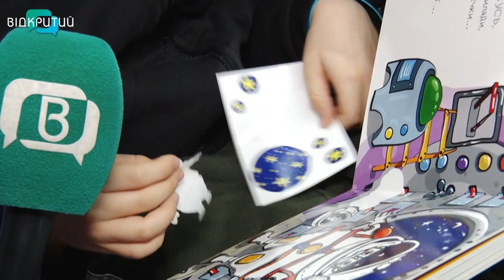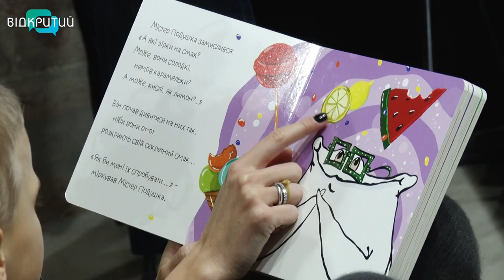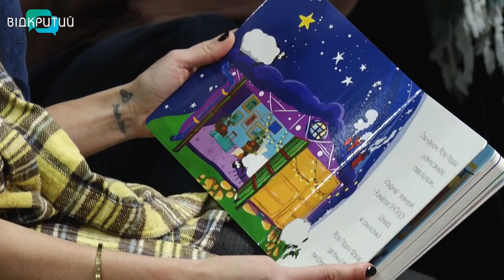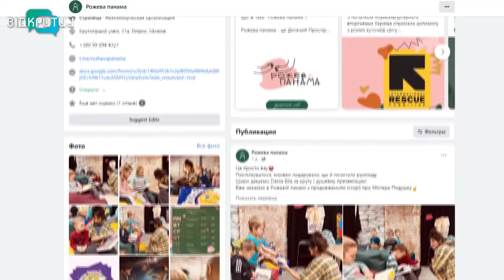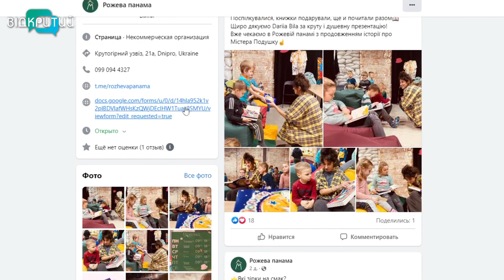«Містер Подушка і зірки»: ексдніпрянка Дарія Біла видала книгу для дітей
«Містер Подушка і зірки».  Колишня дніпрянка Дарія Біла приїхала до рідного міста, аби познайомити маленьких містян з новим казковим героєм. Розповідь про пригоди Містера Подушки - перша книга авторки. Текст та всі ілюстрації театральна художниця, артдіячка, а відтепер ще й дитяча письменниця створила сама. Під час презентації Дарія читала книгу разом з дітьми та дарувала малечі щойно видані примірники. Хто такий Містер Подушка й чи сподобався маленьким дніпрянам - дізнавалася наша Ніколь Савченко.